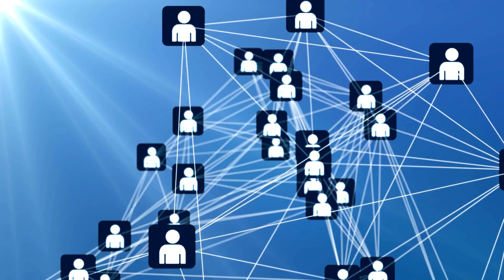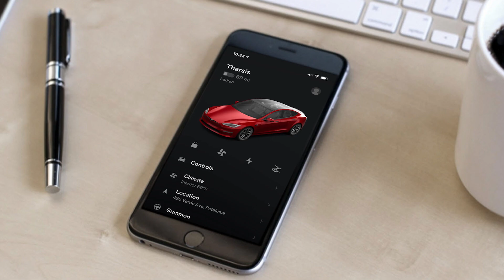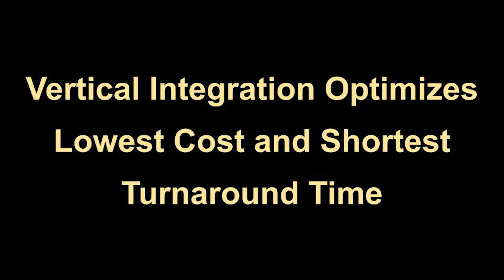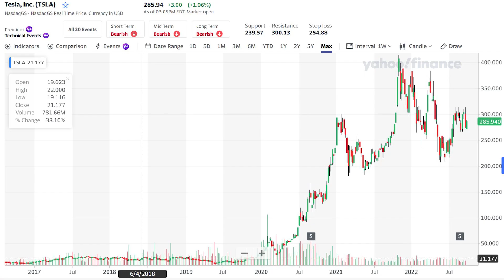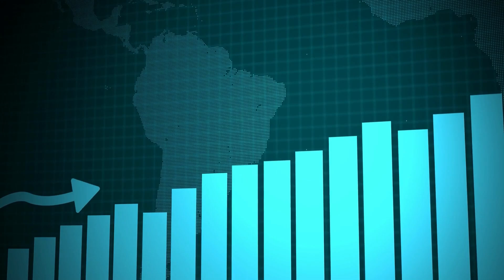Tesla Has The Best Service Network - Here's Why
I tackle a controversial topic in the Tesla community where I give my take on Tesla's service network.